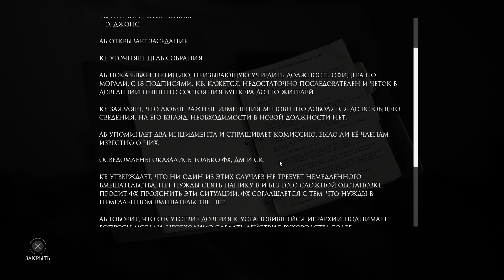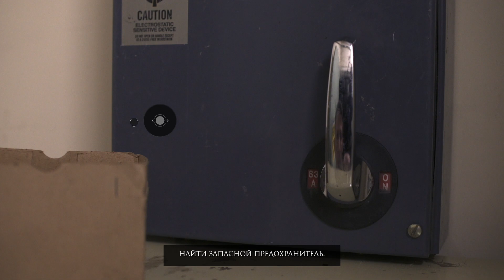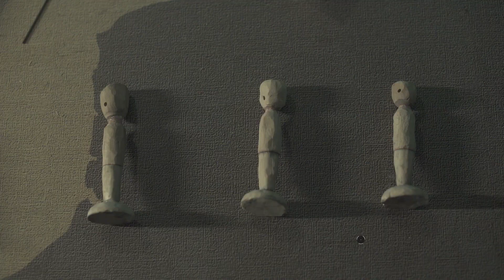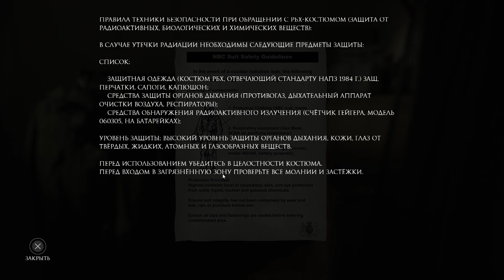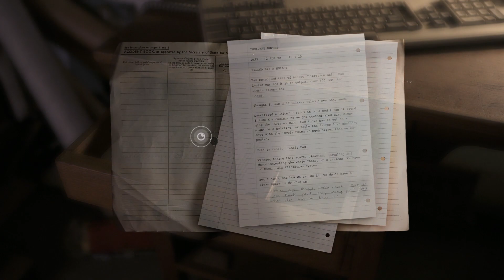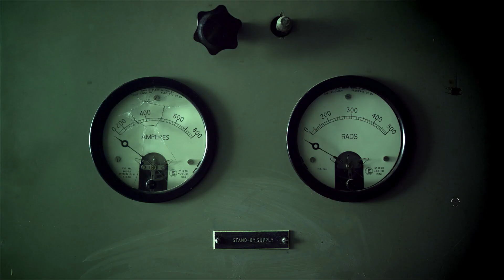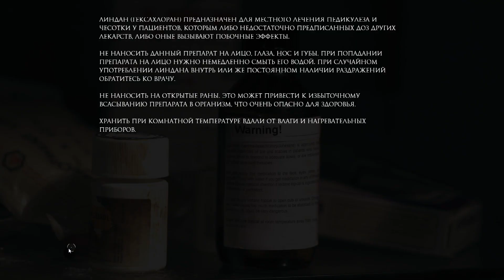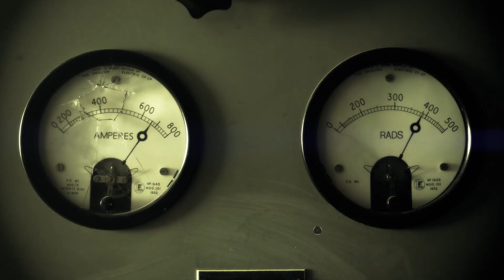🔪 МАНЬЯК РЯДОМ 🔪 Прохождение The Bunker #2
🚨 Прохождение и обзор игры The Bunker на русском